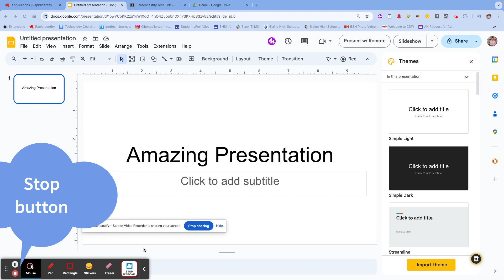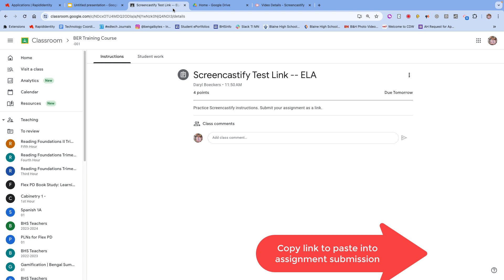Screencastify Extension Tutorial | No Audio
Step-by-step instructions on how to record a student screencast and submit it for an assignment via link. There is no audio for this tutorial.